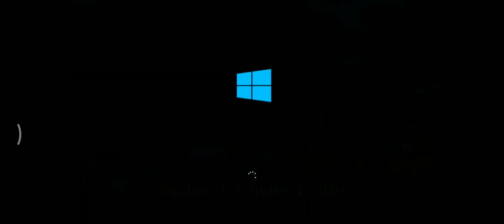Windows 8.3 Update 1 Startup Shutdown Sound - Year: 2020